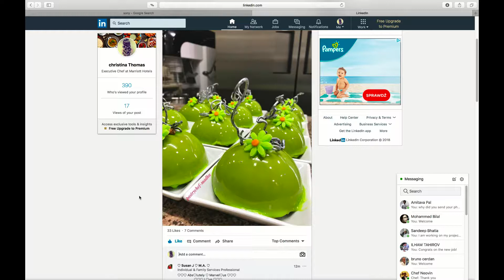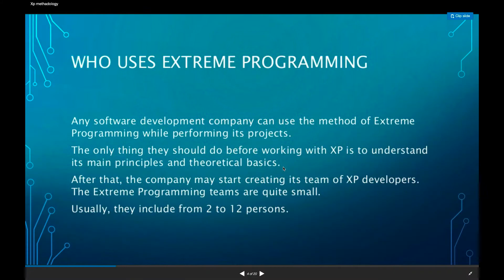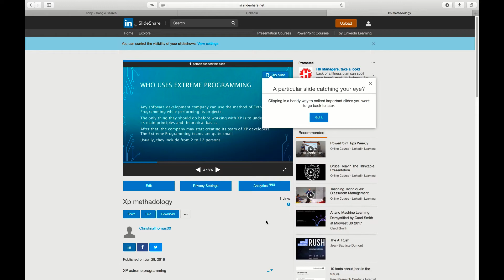HOW TO UPLOAD A CONTENT/SLIDESHOW OR PRESENTATION TO SLIDESHARE ON LINKEDIN